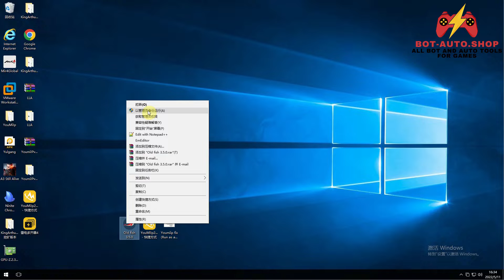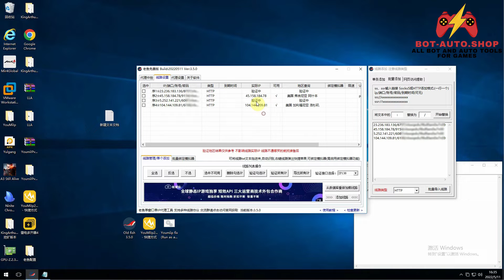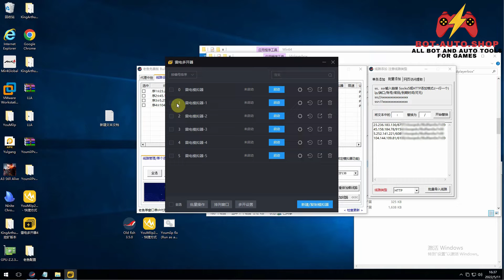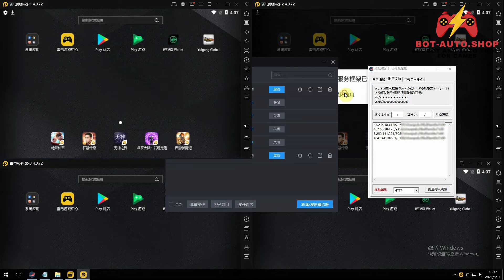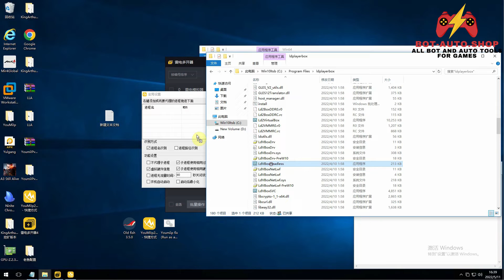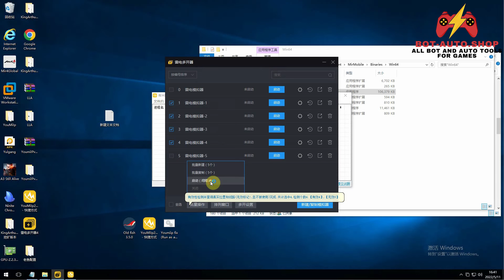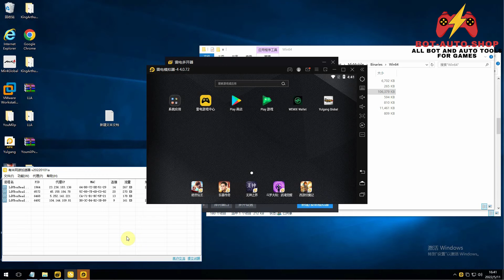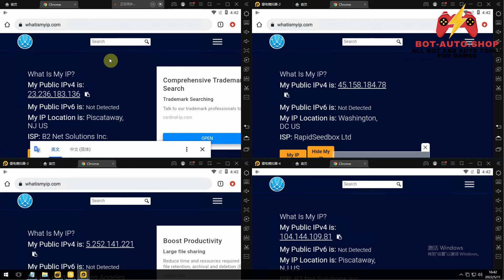Free proxy tool - 1 IP 1 game screen - Phần mềm fake IP miễn phí - Fake ip từng cửa sổ game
In this video:
- Two free proxy tool: Old Fish 0:06, YoumiIP 4:21
- Guide to fake 1 IP per 1 game screen (both windows client game and android emulator)
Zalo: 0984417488